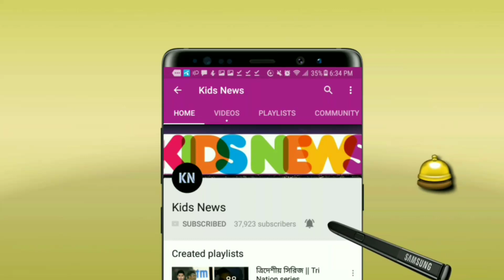তামিম-সাকিব ফিরলে বিশ্বকাপের জন্য যে শক্তিশালী দল তৈরি করবে বাংলাদেশ! | Bangladesh cricket news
বিস্তারিত জানুন

বাংলাদেশ ক্রিকেট নিউজ ২০১৮। বাংলাদেধ বনাম জিম্বাবুয়ে সিরিজের খবর।